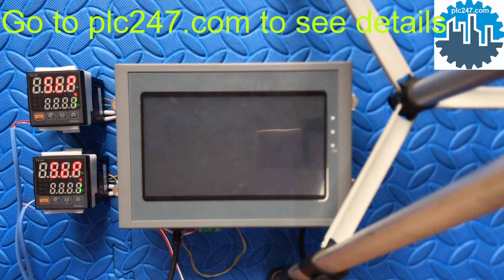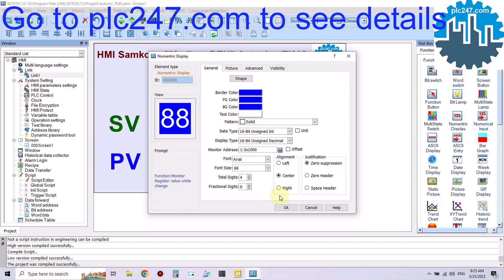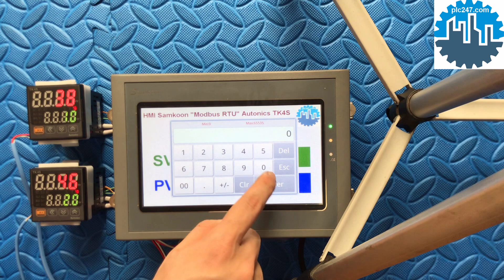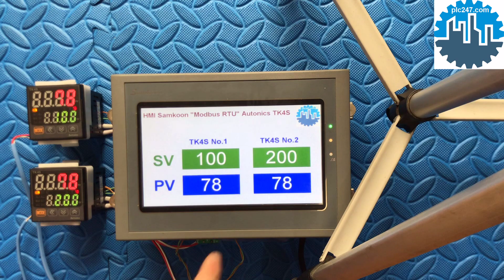Samkoon HMI "Modbus RTU" Autonics TK4S Tutorial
Samkoon SK-070HS & Autonics TK4S Modbus RTU via RS485